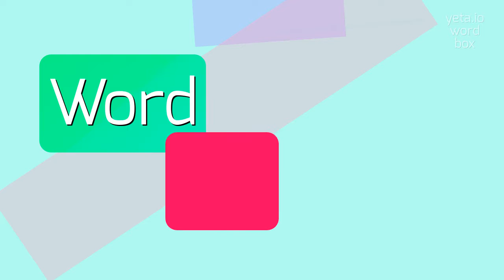How to say "prebendate"! (High Quality Voices)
Watch in this video how to say and pronounce "prebendate"!